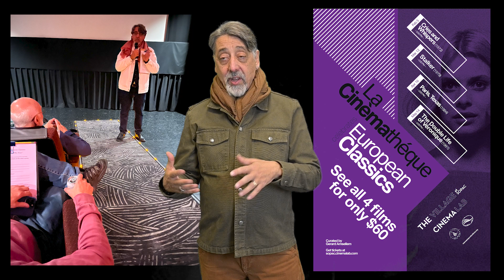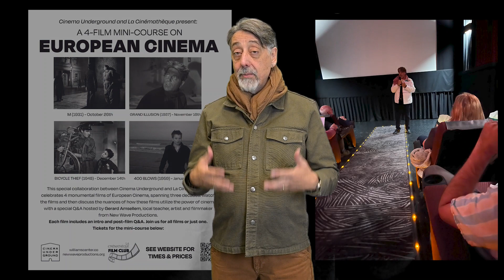La Cinematheque - Plans for Spring 2024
Sign up for our newsletter if you want to receive our monthly newsletter, reminders for upcoming events, and additional information about our screenings: